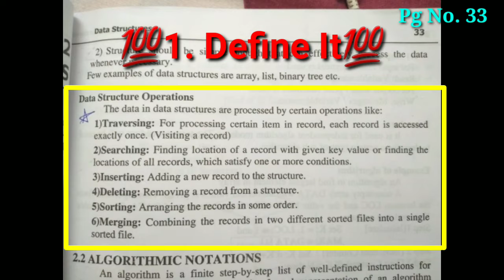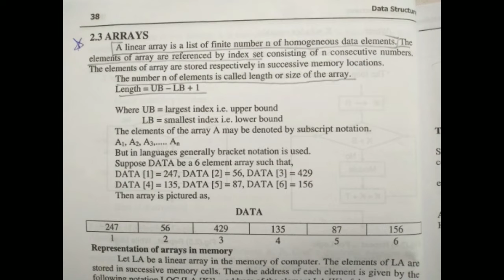DATA STRUCTURES Computer Science IMP Questions😃For 2023 HSC Boards|RD Supekar Textbook| Handy Notes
Computer Science IMP Questions For Boards 2023😃. All Researched Notes🧐 and Guaranteed Questions. Leave A Like 👍And Share The Video To Ur Friends The IMPs 😱 Questions In Just 2 mins. Comment down👇 For Any Urgent 🔴Lesson To Upload.

PASSWORD:- HandyNotes